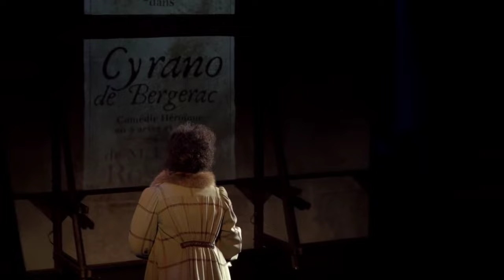Edmond au Théâtre du Palais-Royal (bande annonce)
La triomphale et mythique première de Cyrano de Bergerac. Edmond, avec ses douze comédiens sur scène, est “un vrai théâtre de troupe” rappelant les grandes épopées théâtrales du XIXe siècle.

Décembre 1897, Paris.
Edmond Rostand n’a pas encore trente ans mais déjà deux enfants et beaucoup d’angoisses. Il n’a rien écrit depuis deux ans. En désespoir de cause, il propose au grand Constant Coquelin une pièce nouvelle, une comédie héroïque, en vers, pour les fêtes. Seul souci : elle n’est pas encore écrite. Faisant fi de caprices des actrices, des exigences de ses producteurs corses, de la jalousie de sa femme, des histoires de coeur de son meilleur ami et du manque d’enthousiasme de l’ensemble de son entourage, Edmond se met à écrire cette pièce à laquelle personne ne croit. Pour l’instant, il n’a que le titre : Cyrano de Bergerac.

5 MOLIÈRES
Meilleur spectacle Théâtre Privé : Alexis Michalik
Auteur francophone vivant : Alexis Michalik
Metteur en scène Théâtre Privé : Alexis Michalik
Comédien dans un second rôle : Pierre Forest
Révélation masculine : Guillaume Sentou

Virtuosité et intelligence - PARIS MATCH
On rit, on s’émeut - TÉLÉRAMA
Stupéfiant, ébouriffant, réjouissant - LE PARISIEN MAGAZINE
Michalik, du panache. Du grand théâtre populaire. - LE FIGARO MAGAZINE
Ce spectacle est parti pour tourner un siècle ou deux… - LE CANARD ENCHAÎNÉ